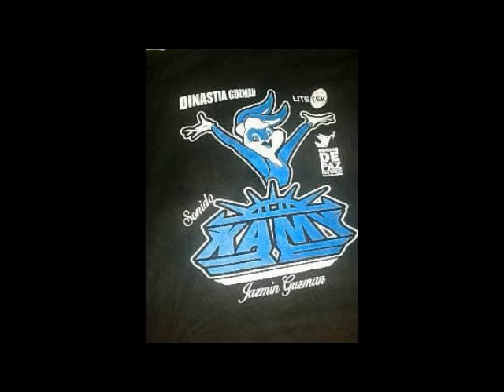CoNsIeRtO De aCoRdIoNeS----WUEEEEPAAAAA SONIDO FANTASIA LATINA EN NEXATENGO ATLIXCO 25 DE MARZO 2018